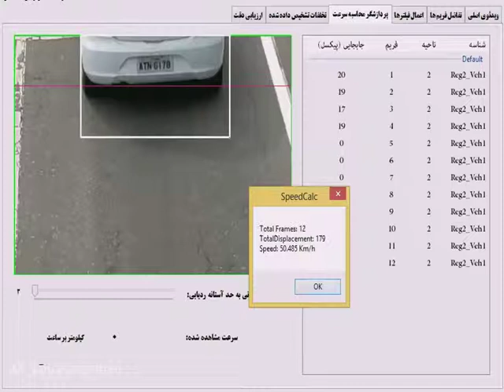Vehicle Speed Measurement using Digital Image Processing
This work is a vehicle speed measurement application for video-based Intelligent Transportation Systems (ITS). It utilizes roadway camera outputs to apply videoprocessing techniques and extract the desired information, which is instantaneous vehicle speed in this particular case. It can estimate the vehicles' speed by their motion features (if a correct calibration is provided). Thus, by analyzing each vehicle’s motion parameters inside a pre-defined Region of Interest (ROI), the amount of displacement in sequential frames is provided, which is an essential parameter for calculating instantaneous speed.

🧑🏻‍💻 C#, EmguCV, AForge.NET
📝 Paper: "Motion-based Vehicle Speed Measurement for Intelligent Transportation Systems"